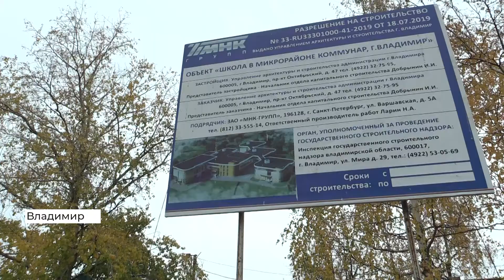Во Владимире может появиться школа имени Александра Невского (2020 10 15)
Во Владимире может появиться школа имени Александра Невского. С такой инициативой выступили городские общественники. Они написали открытое письмо к местным властям. В обращении владимирцы напомнили, что уже в следующем году по всей стране пройдут масштабные празднования в честь 800-летия князя. Но только Владимир оказался в стороне от них.